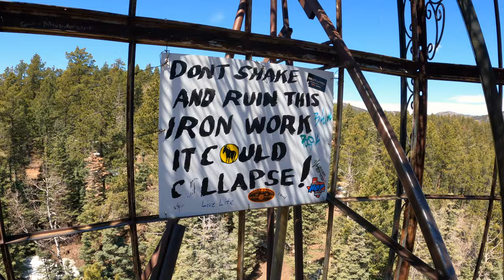Bishop Castle - One of Colorado's Amazing Adventures 2021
Do you love castles? How about castles with fire breathing dragons?! We took a weekend adventure to Bishop Castle in Rye, Colorado. Jim Bishop describes this castle as "Built by One Man with the help of God" and I believe that is true! It's truly a one of a kind type of place. The castle is open 365 days a year and is completely FREE, although donations are encouraged as they are what help keep this project alive. So next time you need something to do in Colorado go check it out and let us know what you thought!